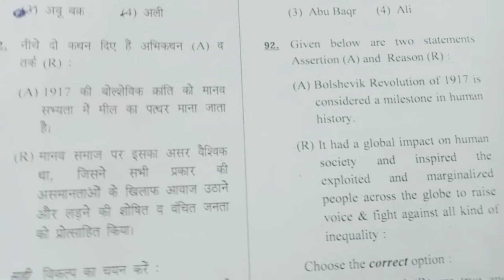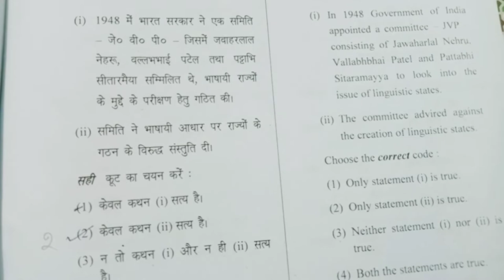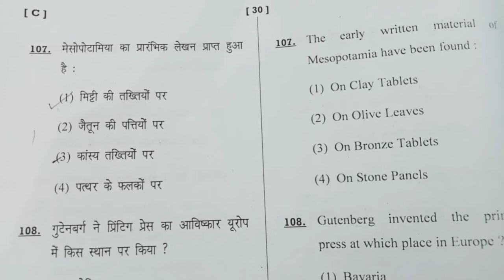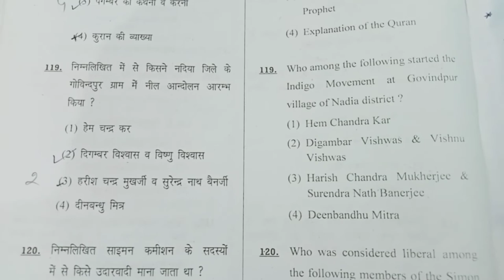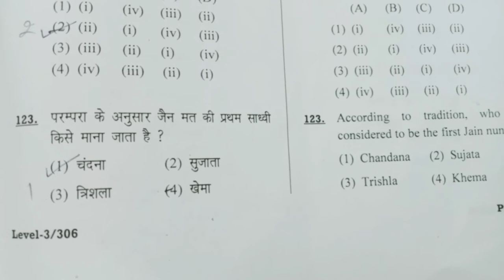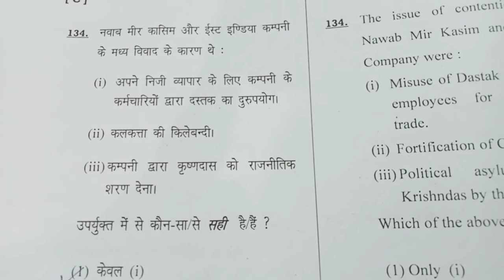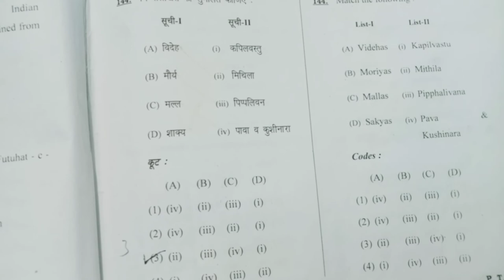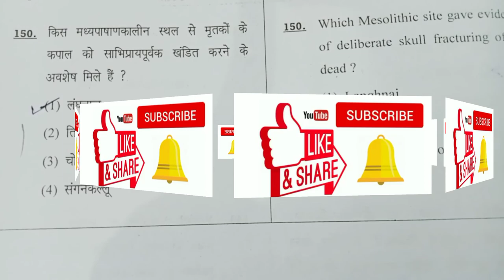HTET PGT History question paper 2021, HTET previous year question paper